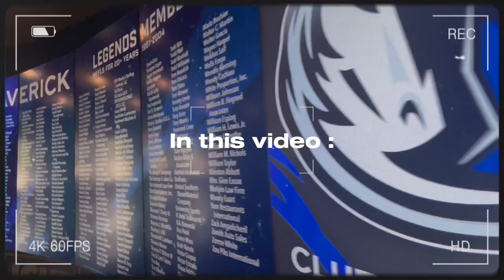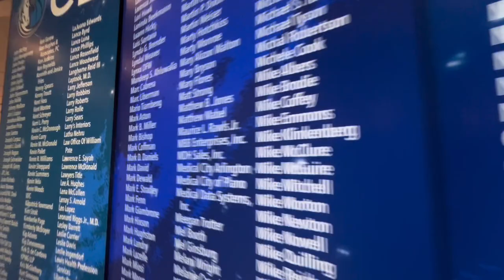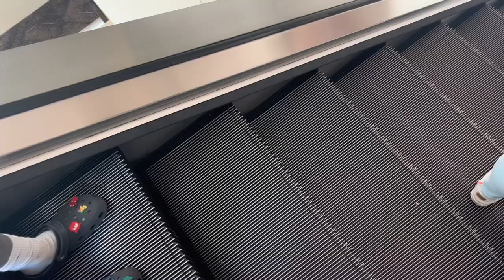Girls' Day Out: Field Trip to Basketball Game Vlog!!!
Join me for a girls' day out filled with laughter, thrills, and basketball excitement! From giggles to slam dunks, this vlog is a rollercoaster of excitement. Don't miss out on the excitement - hit play now and join the adventure! 💕🎉